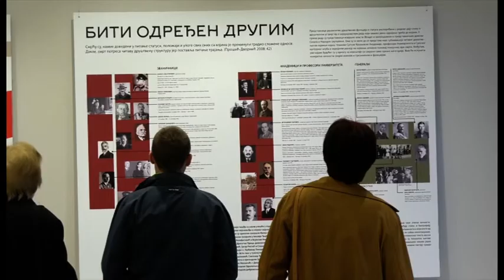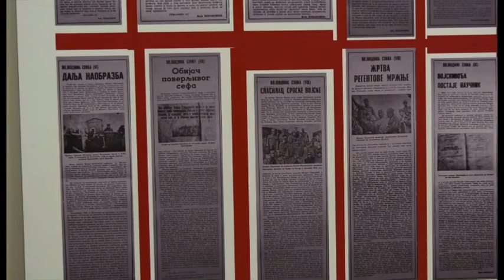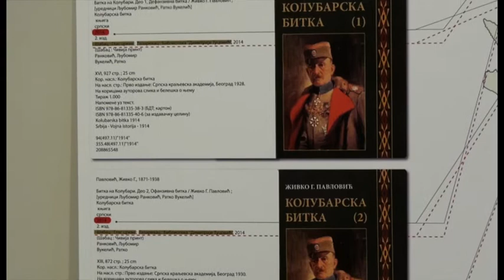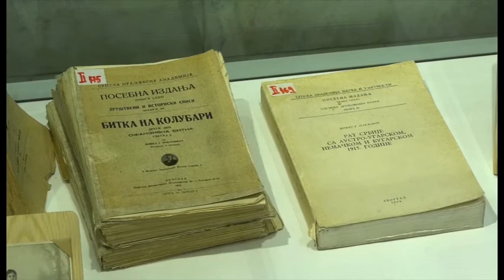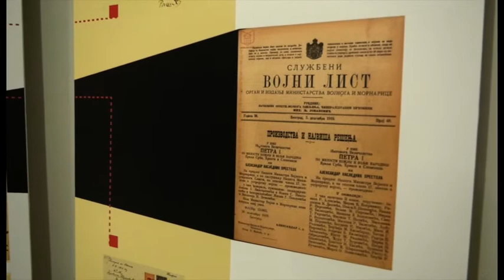Narodni muzej u Palanci: Otvaranje izložbe o generalu Živku Pavloviću